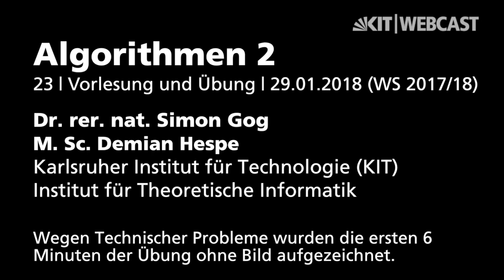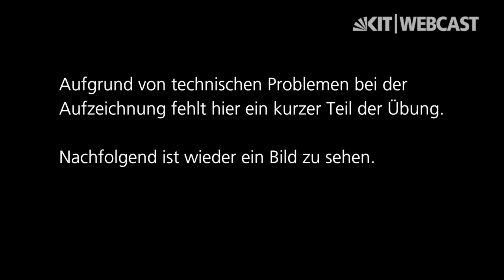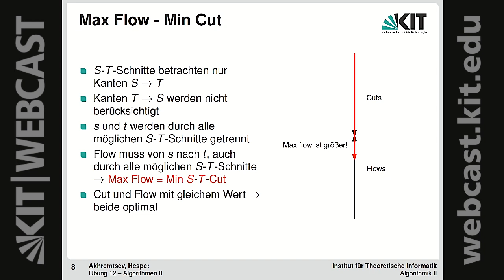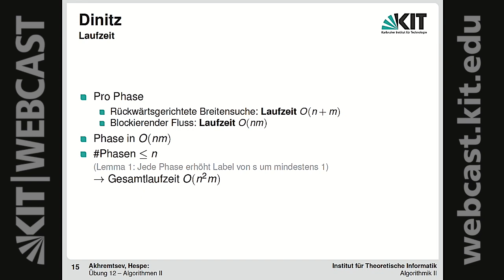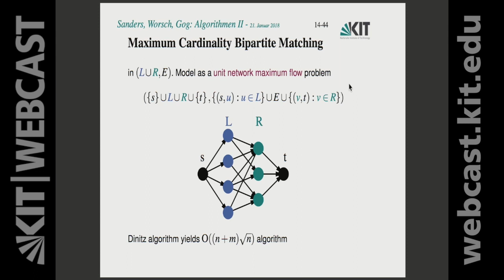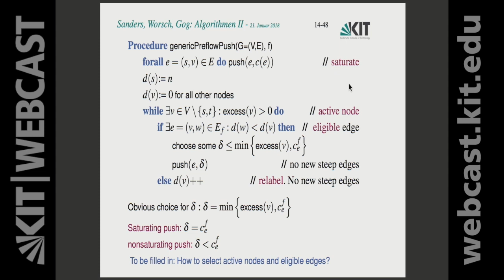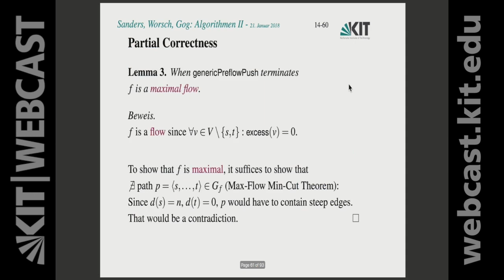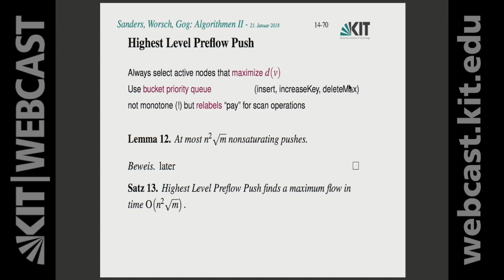23: Flüsse und Ford Fulkerson, Übung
0:00:00 Starten
0:07:03 Flüsse und Ford Fulkerson
0:08:39 Max Flow - Min Cut
0:12:42 Dinitz: Distanz Label
0:14:37 Dinitz: Schichtgraph
0:15:45 Dinitz: Blockierender Fluss
0:17:21 Dinitz: Blockierender Fluss Operationen
0:20:36 Dinitz: Kosten pro Blockierender Fluss
0:24:14 Dinitz: Laufzeit
0:25:37 Dinitz: Kosten pro Phase, Unit Capacity Network
0:30:24 Maximum Cardinality Bipartite Matching
0:31:35 Preflow-Push Algorithms
0:34:00 Level Function
0:36:49 Procedure genericPreflowPush
1:21:53 Searching for Eligible Edges
1:23:50 Satz 11. Arbitrary Preflow Push finds a maximum flow in time O (n²m)

Dozenten:
Dr.rer.nat. Simon Gog, M.Sc. Demian Hespe | Karlsruher Institut für Technologie (KIT), Institut für Theoretische Informatik